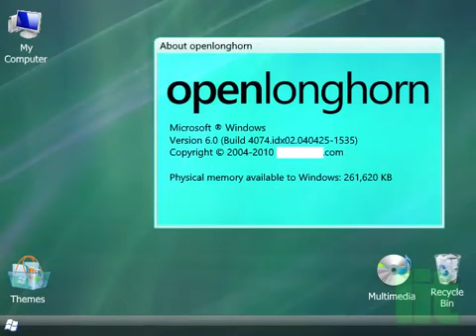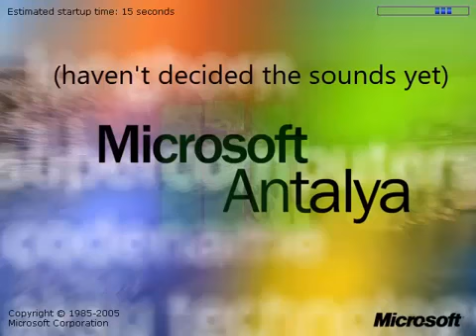Windows Never Released/Windows Mockups 3 Preview - Eren [REUPLOAD]